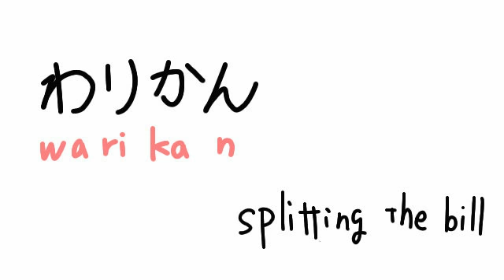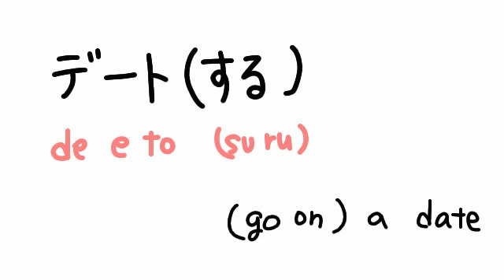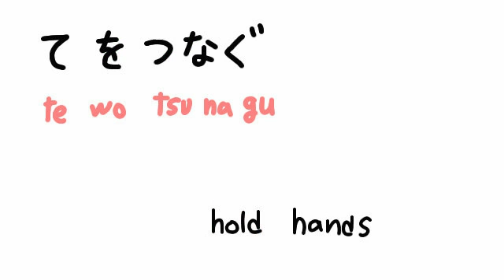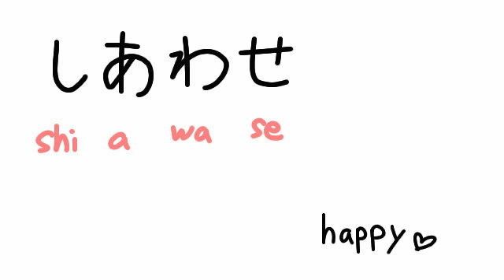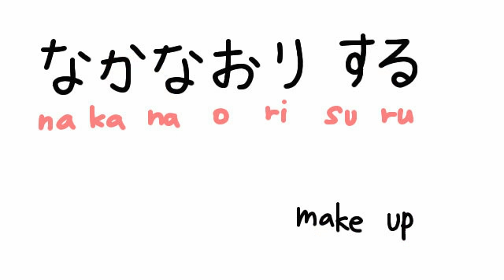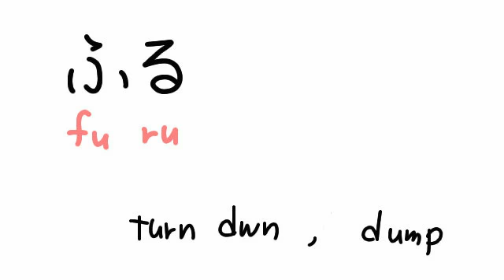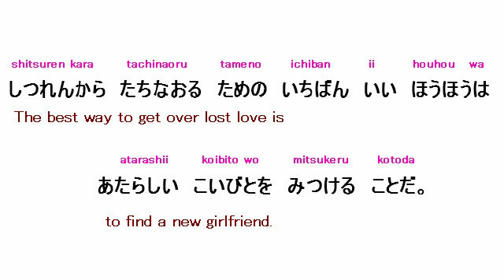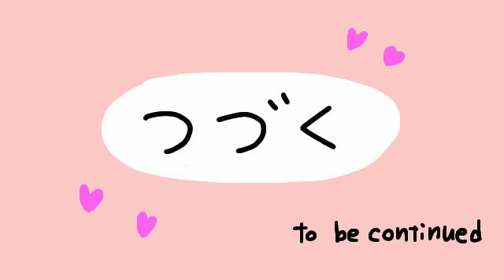romantic expressions2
説明